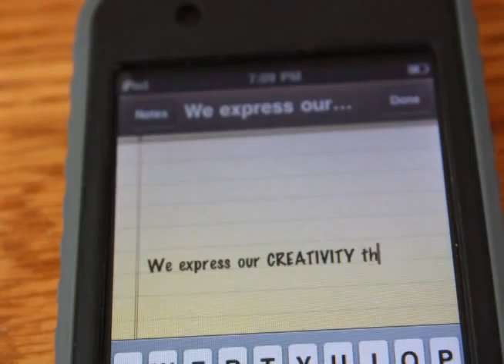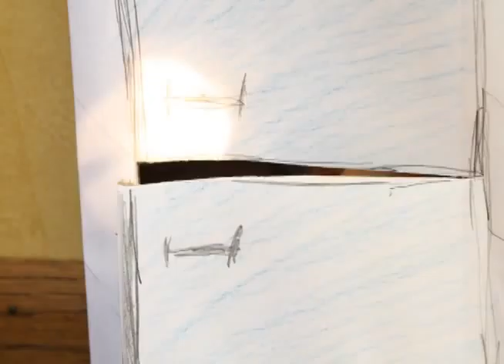Nicolet College Futuremaker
by hailey lundborg / nicolet college

This is a stop motion animation that includes a total of 1,875 still images that I took with a camera remote.

This video won First Place for the Wisconsin Technical College video competition!